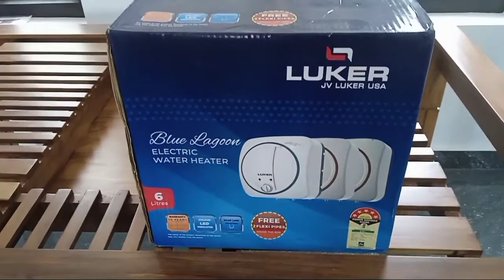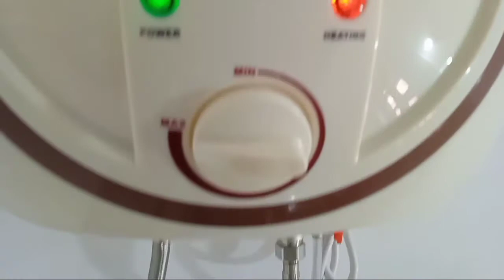LUKER WATER HEATER INSTALATION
Luker water heater fitting